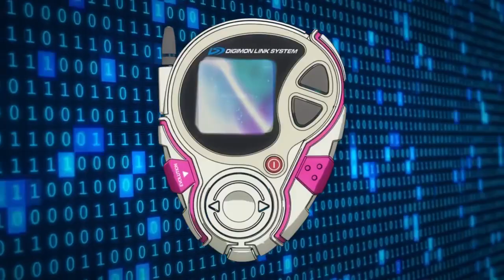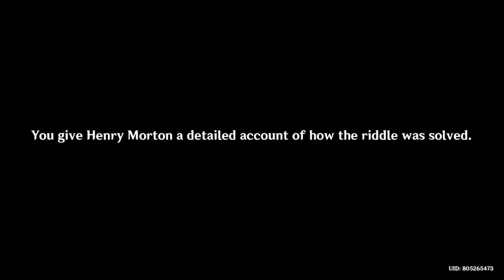[Genshin Impact] Tips Finding Ascend Materials + Hidden Quest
This time I wanna share tips about Genshin Impact. For newbie I guess you are hard to find ascend materials. Not all material give details information about location to get it.

So, in this video I'll show how to get it easier. Some items dropped from boss type. If your lv too low, it's better to use co-op feature.

Timeline :
~ 00:00 Intro
~ 00:46 Tips finding ascend materials
~ 13:04 Hidden chest & hidden quest

Info Player
IGN : Mavis
Server : Asia
Current World Lv : 2
Current Adventure Lv : 26

Music Info
~ Breave Heart - OST Digimon Adventure Tri (Intro)

The rest are from in game music